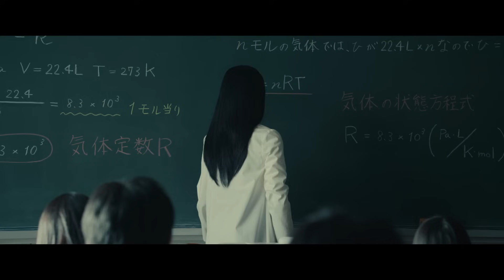映画『寄生獣』予告編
岩明均原作の人気漫画を主演・染谷将太、監督・山崎貴によって二部作で実写映画化した作品。謎の寄生生物（パラサイト）がある日、海辺に流れ着いた世界を舞台に、右手に寄生したパラサイト・ミギーと共生することになった高校生・泉新一（染谷）と、ほかの寄生獣との戦いや友情、別れを描いている。
配給：東宝
（C）映画「寄生獣」製作委員会